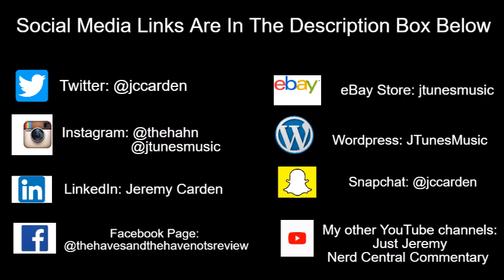Tyler Perry's Sistas | Calvin Got Knocked The F*** Out!